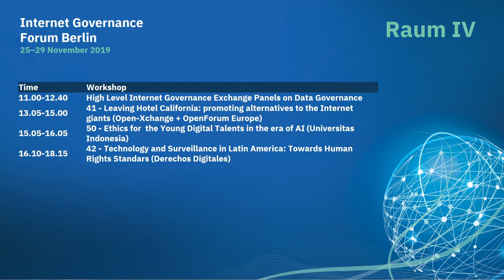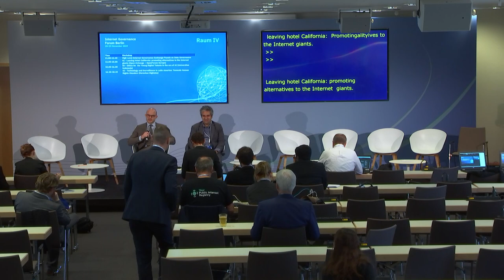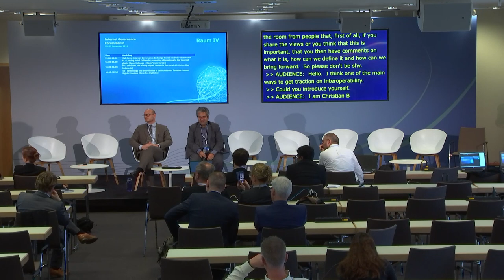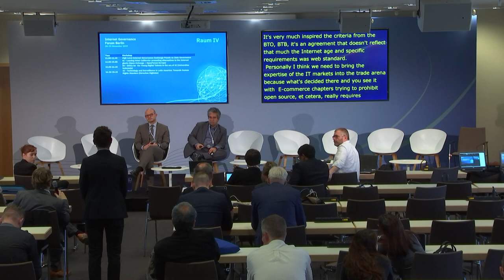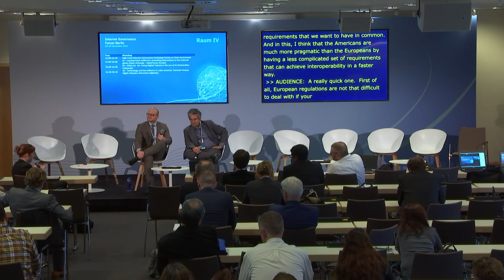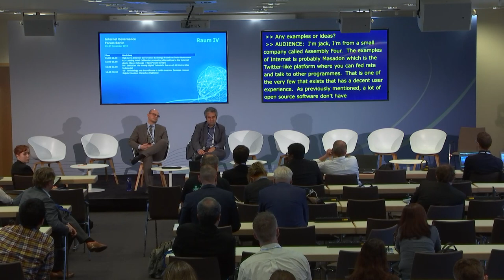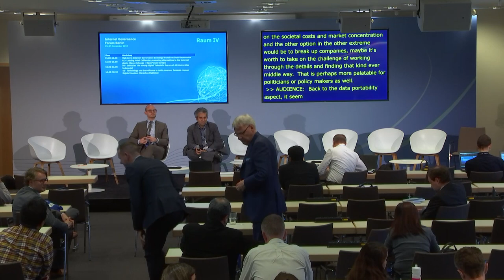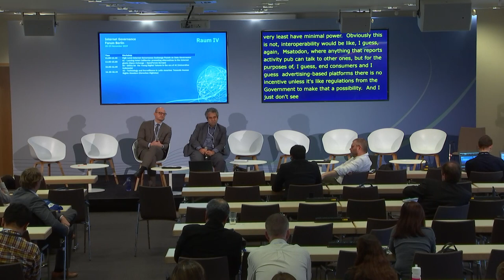IGF 2019 - Day 0 - Raum IV - 50 - Ethics for the Young Digital Talents